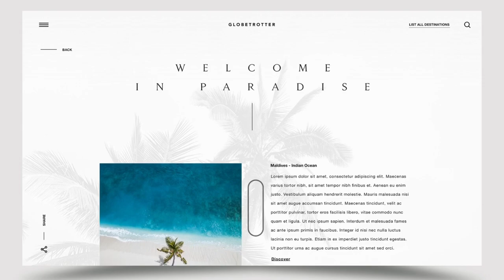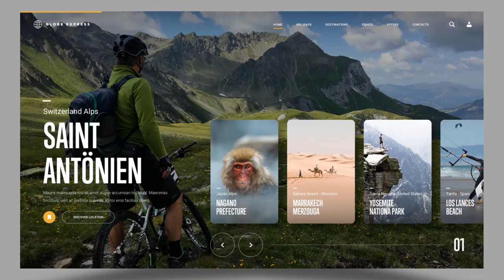#5 Best UI UX Designed Websites | Web Design Template 2020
Website designs by:
1. Roto_transitions Concept by Giulio Cuscito
2. Daily UI Accordion Cards Experiment by Giulio Cuscito
3. Mobalytics Overwatch Promo by halo web
4. Playful Creative Collective by Zhenya Rynzhuk
5. Timed Cards Opening by Giulio Cuscito